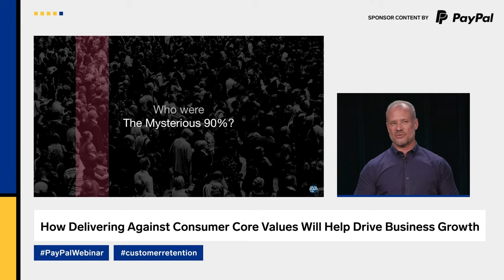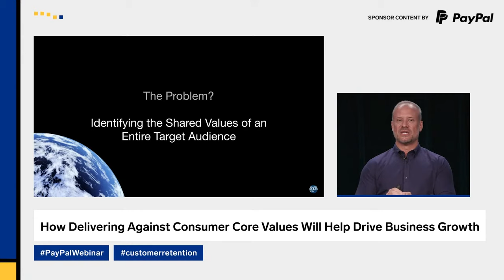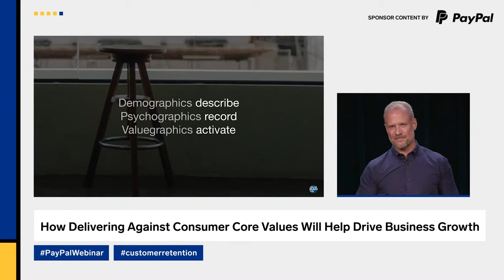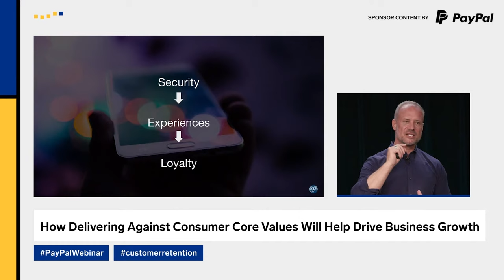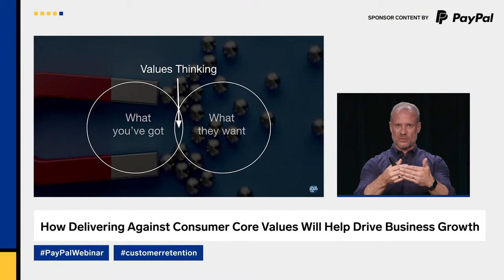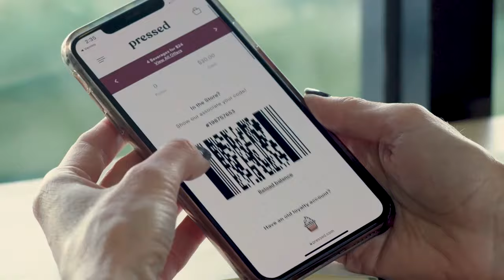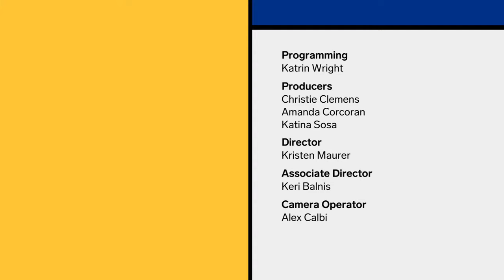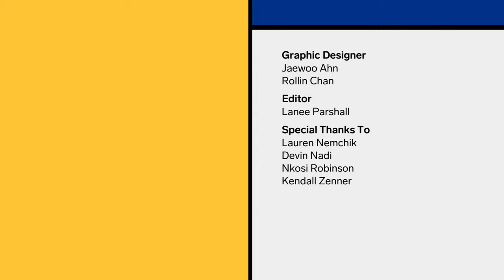How Delivering Against Consumer Core Values Will Help Drive Business Growth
This virtual event, presented by PayPal, is designed to provide you with insights into consumer values and how these values impact consumer expectations of brands and shopping experiences. You will learn: the latest behavioral science around values and purchasing decisions, how to utilize specific CX and UX tactics to help drive customer acquisition, actionable ways you can leverage insights to help drive business growth amongst more than 426 million global PayPal accounts, and how one merchant collaborated with PayPal to increase sales while making strides towards achieving their company’s mission.

Hear from industry leaders as they discuss the latest consumer research from PayPal and Valuegraphics, and explore how your enterprise business could achieve growth by leveraging this powerful new tool.